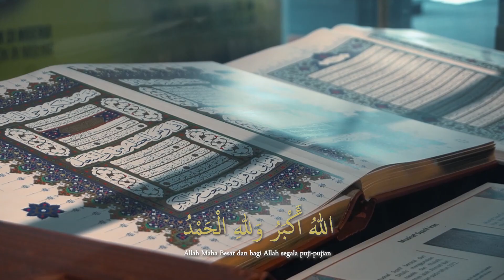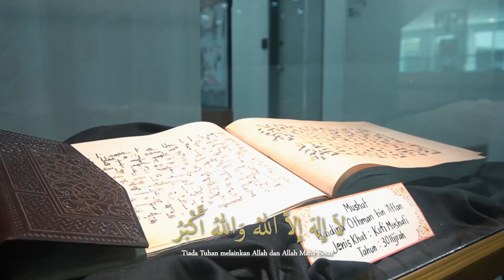Takbir Hari Raya Yayasan Ikhlas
Saksikan Takbir Raya daripada Yayasan Ikhlas dengan kerjasama Kompleks Nasyrul Quran Putrajaya dan Masjid Al-Umm, Seksyen 1, Bandar Baru Bangi.

Dibawakan dengan pimpinan Ustaz Bilal Jailani dan Ustaz Fawzan Ismail bersama para staff Yayasan Ikhlas.

Selamat Menyambut Hari Raya Aidilfitri kepada semua umat Islam.